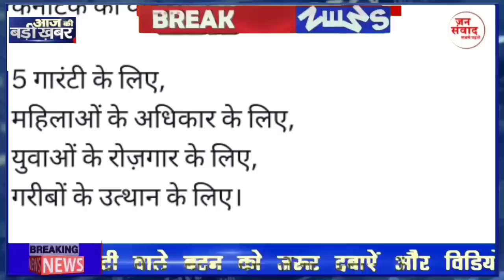10 May 2023 आज 2बजे की बड़ी खबरें |अभी अभी की बहोत बड़ी खबर..देश के मुख्य समाचार modi breaking news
10 मई 2023 आज की बड़ी खबरें | देश के मुख्य समाचार | 8 मई 2023 taza khabre PM, Today Breaking News ! आज 8 मई 2023 के मुख्य समाचार बड़ी खबरें, PM 8 मई 2023 आज की बड़ी खबरें | देश के मुख्य समाचार | 8 May 2023 taza khabre PM

Today_Breaking_News 8_May_2023 मुख्य_समाचार बिजली गिरी ।

 Today Breaking News ! आज 8 may 2023 के मुख्य समाचार बड़ी खबरें PM Modi, SBI, weather, Bank, CAB, Jharkhand Election result live Nonstop News | आज की ताजा खबरें | News Headlines | 7 may 2023 | Fatafat khabren || today news [WEATHER NEWS Today] संपूर्ण भारत का 8 may 2023 का मौसम पूर्वानुमान